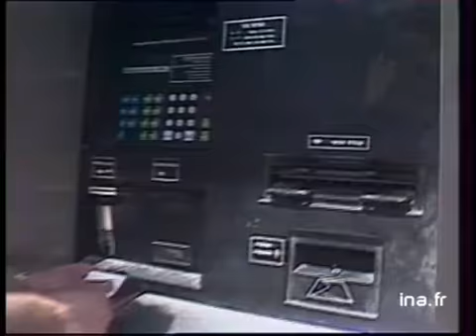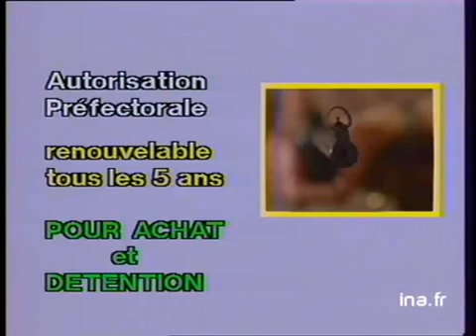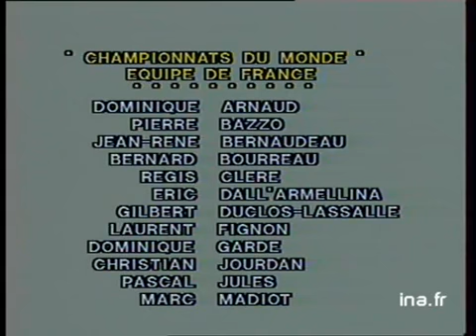JA2 20H : EMISSION DU 22 AOÛT 1983